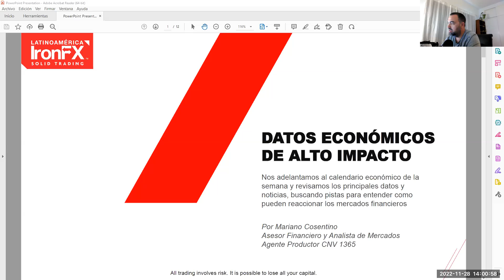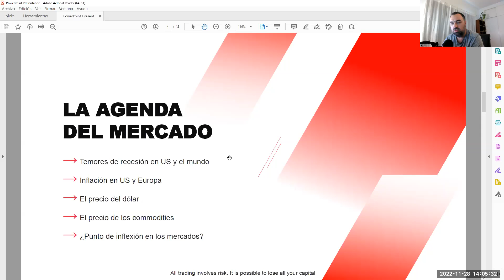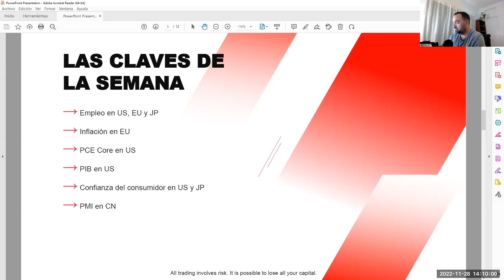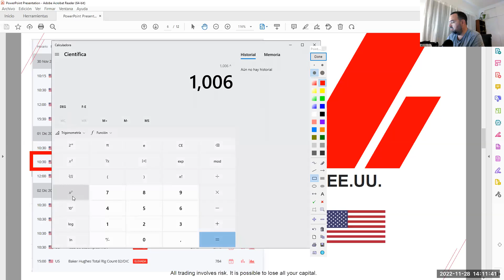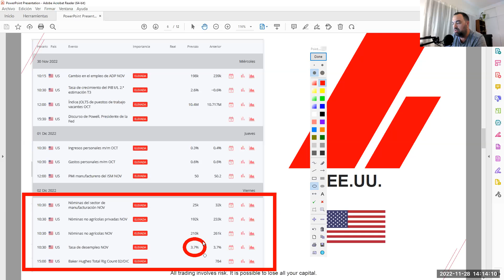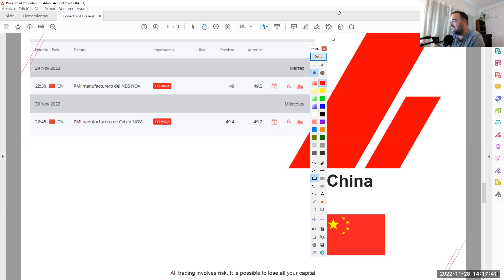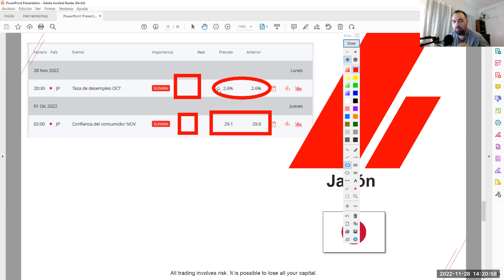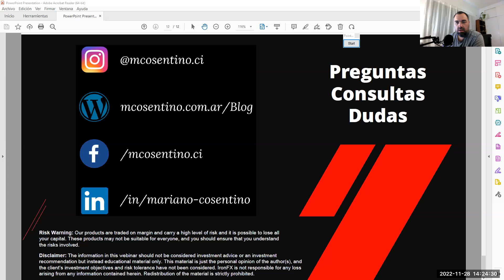Calendario económico de la semana en curso - 28.11.22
En este webinar cubriremos los siguientes temas:

-        Revisión de datos
-        Tendencias y reacción del mercado
-        Interpretación macroeconómica